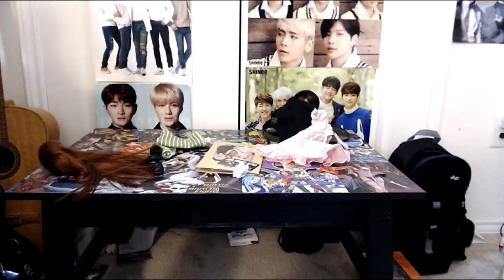BJD Room/Faceups-Come chat with me!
Tumble me!